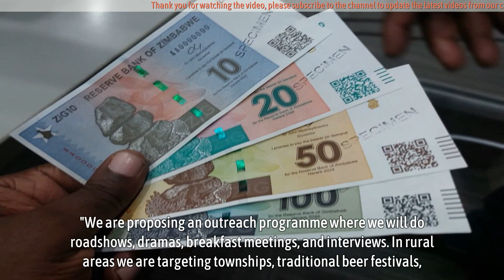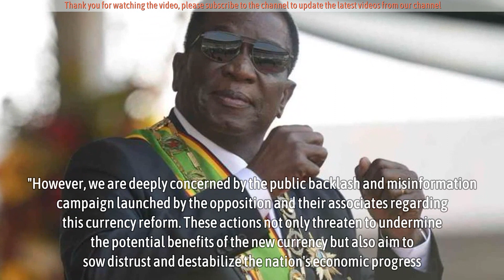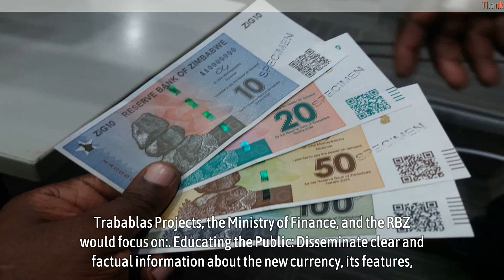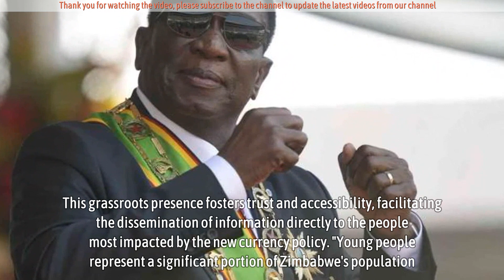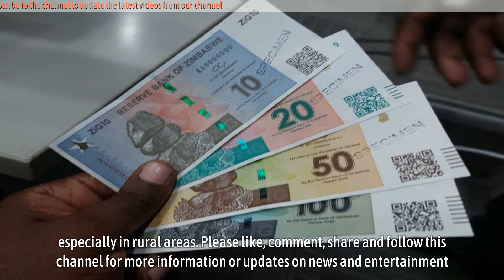'Green Bombers' join ZiG campaign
As the Reserve Bank of Zimbabwe grapples with making the new currency work by using several measures including a crackdown on illegal money changers, government's quasi-military wing, the National Youth Service (NYS) popularly referred to as 'Green Bombers' has joined the campaign for the ZiG acceptance by the public.

NYS National Public Relations Officer Tariro Bwerinofa confirmed the development and said they had several activities lined up to campaign for the acceptance and use of the ZiG.

*Source - TellZim News